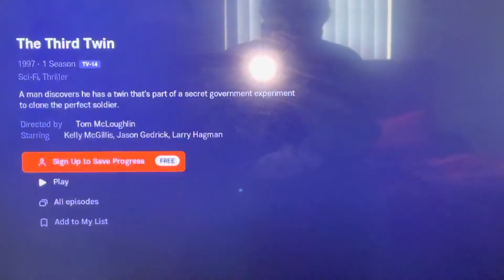Pebblehut Productions/March Hare Entertainment/Jaffe-Braunstein(1997) Logo